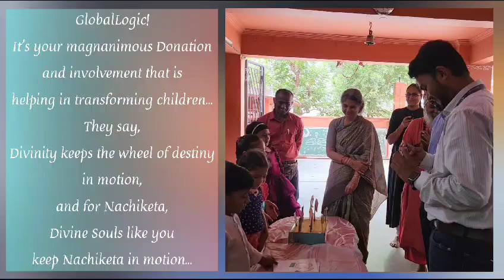November 5, 2023